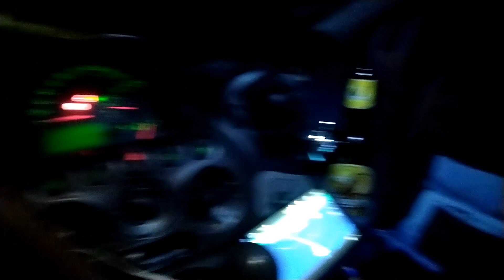BMW E36 Coupe za 1000Kč!!! (vergl číslo 7)